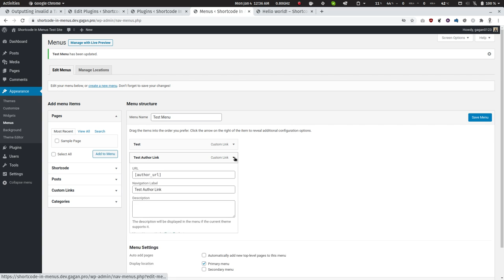Part 1, when shortcode is defined/registered